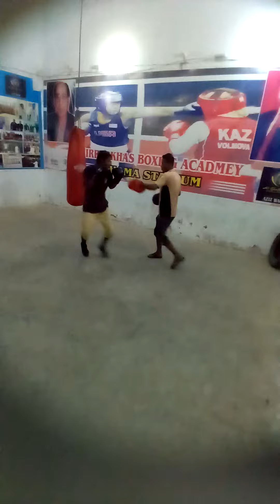New Academy boxing club peatinng work